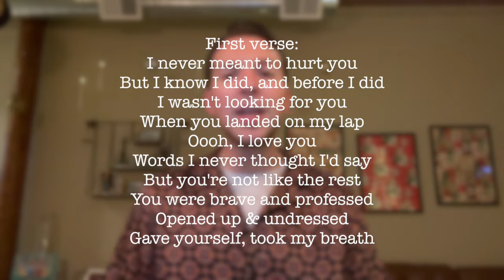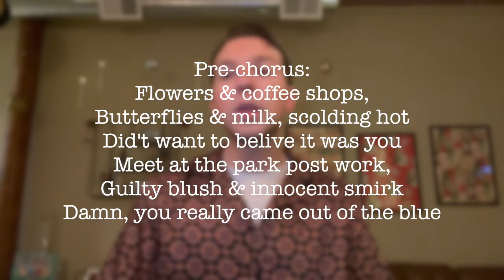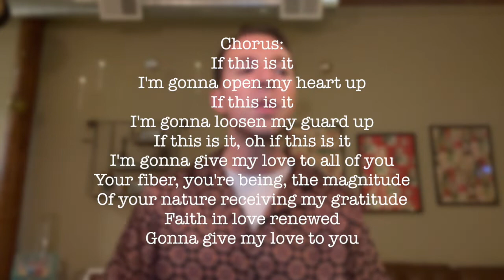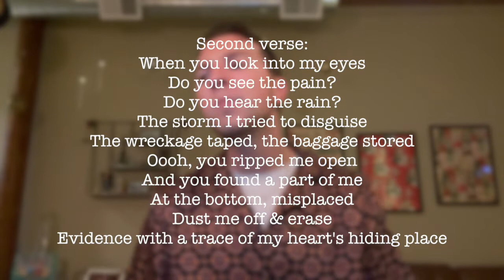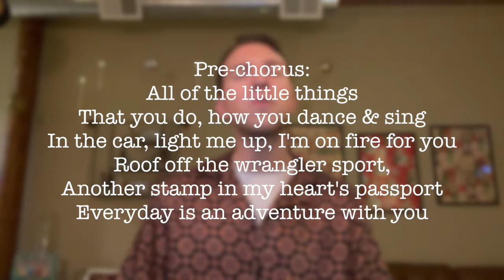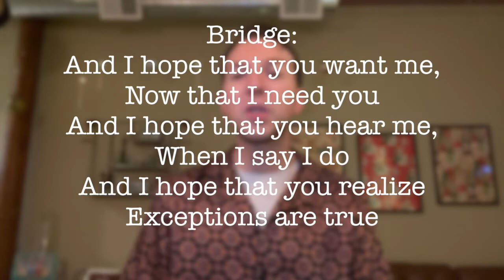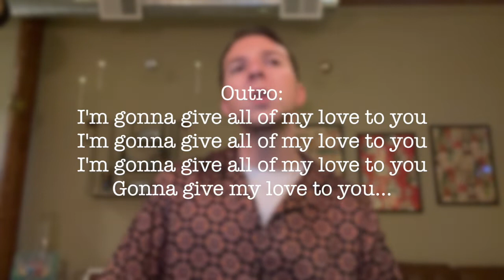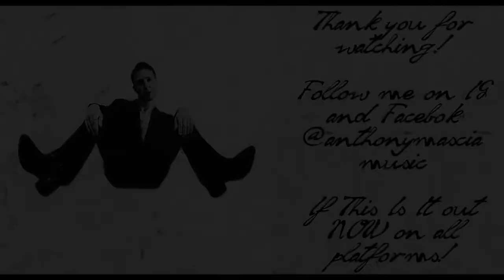Behind The Lyrics | If This Is It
Hey guys! It feels great to be back and doing another behind the lyrics video with you, this time for my newest single If This Is It:

Ambassador, Vol. 2 - coming soon

Thank you for listening! Follow me @anthonymasciamusic on IG, Facebook & Tik Tok for more content and upcoming releases.